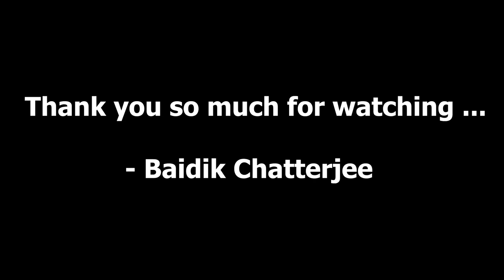|| Ep - 3 || Post Lockdown Sikkim Trip || Phoktey Dara Trek || Rinchenpong || Singshore Bridge ||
This series is all about a road trip to Sikkim from Kolkata and Particularly this video shows the journey from Jorethang to Uttarey.Finally we started our Phoktey Dara Trek Also. You can see moto vlogging and also get to know about the road conditions.

Trek Guide-
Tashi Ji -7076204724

Trek Organizer-
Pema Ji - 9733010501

Sikkim Trip Series-